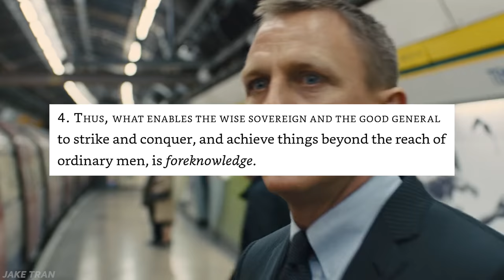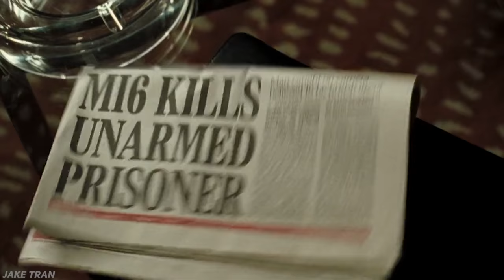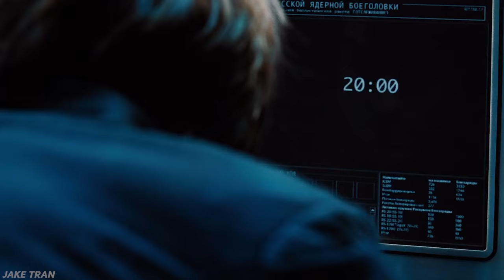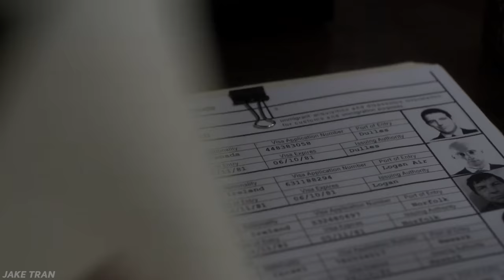No Time To Die: The Business of Spies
👞 Get $25 OFF your pair of Vessi Footwear with code "JAKE" now!

A tribute to Daniel Craig, James Bond, and the new 007: No Time To Die film.

What is one of oldest human occupations? You guessed it - spies, gathering intel, espionage! And because information about our enemies, about the world around us is so vital to our basic survival - spying quickly emerged as humanity’s oldest occupation. As Sun Tzu said, if you think about it, the only way to get ahead in life, to crush your enemies and take the throne, you’re gonna need foreknowledge - intelligence! So the million-dollar question becomes how do you go about getting said intel from other men? Let’s learn the art of spycraft

Spycraft is one of the most misunderstood and misrepresented professions in the world. Espionage is all about collecting that juicy intel on our enemies. The first way to collect intel is Overtly through reading the newspapers, the press, and all the public information that comes out of an enemy’s country. The clandestine intel collection, or espionage - the professional name for it, always has a place in this world

The “essence” of espionage is access. You choose the objective of what intel you want to know about your enemy. You need to get an agent or some device close enough to the target, to get access to the target, to gather the intel you need. Your agent then has to deliver the intel to you without it getting lost or intercepted enroute.

There are five different types of spies: Native spies, Internal spies, Double agent spies, Expendable spies, and living spies. These types of spies have their limits. This is where plants come in.

Planted agents are agents that are somehow able to penetrate the target and stay there for an extended period of time. The only way to have planted agents today is either by using illegals or by turning someone who’s already on the inside. Your job is to simply learn a potential traitor's key pain points, and make them an offer they can’t refuse.

To collect that intel, agents can place bugs, hidden cameras, take pictures with their phone, etc. Getting that intel back to their superiors is a different story.

If you’re gonna subvert your enemies with spies, you can bet that they’re gonna try to do the same to your nation with their own set of spies. This is where counterintelligence comes in where you basically just do the opposite of what you do to spy on other nations. Once you have an enemy spy under your control, start by having them report back real intel to their superiors.